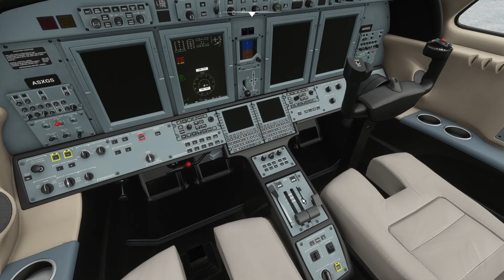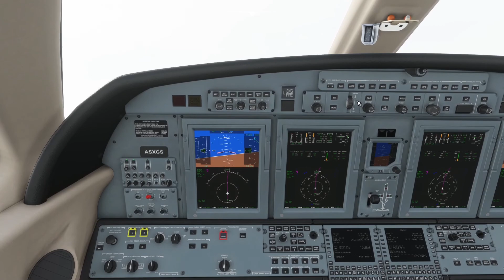Amazing CJ4 at Sedona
In this video you are going to learn how to turn on the Cessna CItation CJ4. I hope you enjoy this video!!!